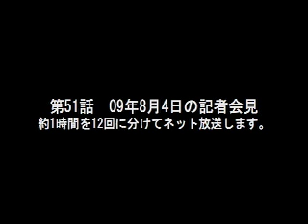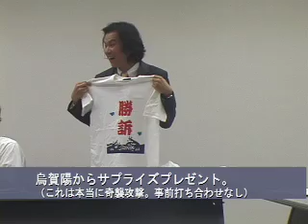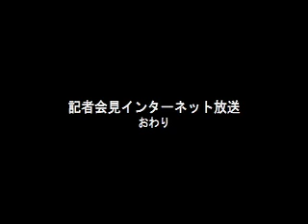オリコン敗訴宣言 烏賀陽09年8月4日記者会見 12/12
記者会見は終了。おまけでセレモニーも放送。烏賀陽が感謝の意を込めて飯田正剛弁護団長にサプライズプレゼントを贈呈。

09年8月3日、東京高裁でオリコンが自己敗訴宣言（請求放棄）をしたことを受けて、翌日に開かれた入場制限なしの記者会見「説明会」約1時間の模様を12回に分けてネット放送します。

場所は東京・霞が関の裁判所隣にある弁護士会館。ビデオ撮影は西村仁美さん。

裁判所内の記者クラブでは前日の3日に会見。朝日、讀売、毎日、産経、東京、日経などが報道しました。

こちらの4日の会見はクラブ非加盟社、フリー記者、ブロガー、一般市民、誰でも参加可能にしました。

週刊朝日、ＴＢＳ、週刊アスキーなどの記者のほか、MynewsJapanなどウエブ媒体の寄稿記者のほか、「インターネット哲学」を提唱している諸野脇正氏などブロガーも多数参加されました。